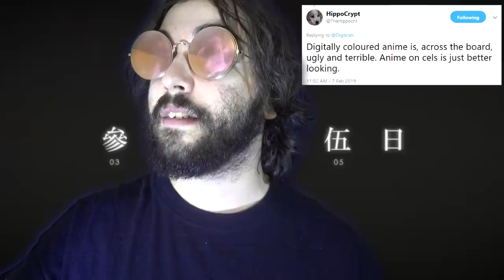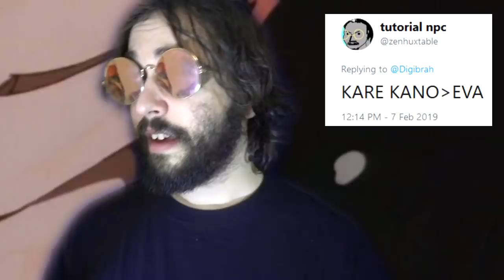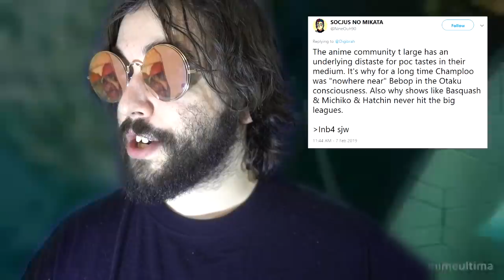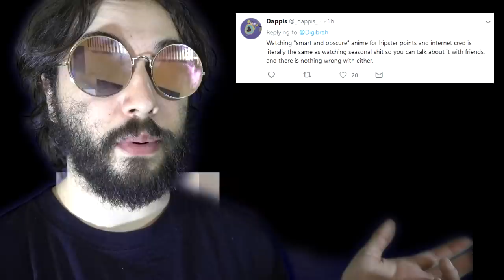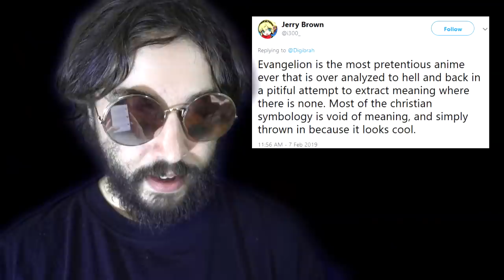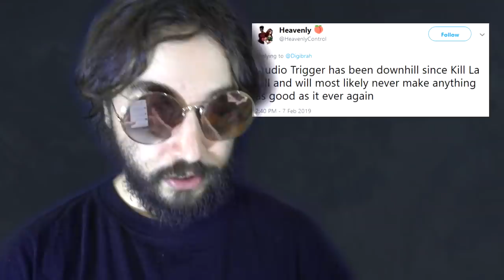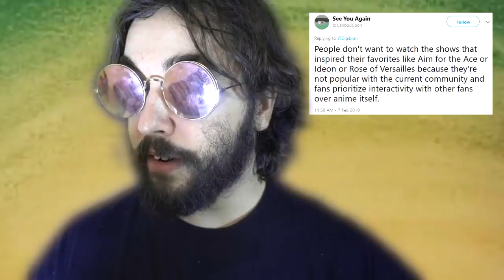LET'S ARGUE: Trigger Has Gone Downhill